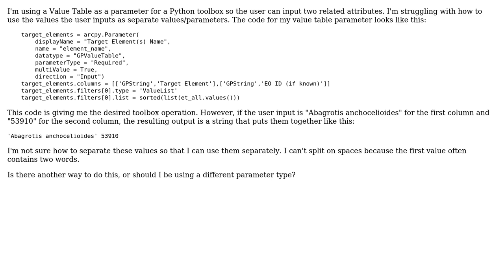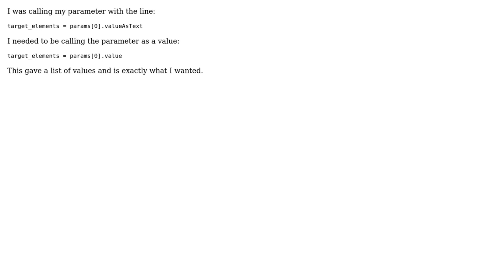GIS: Python Toolbox Value Table Parameter - getting separate outputs for different column inputs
With thanks & praise to God, and with thanks to the many people who have made this project possible! You are responsible for your own actions.